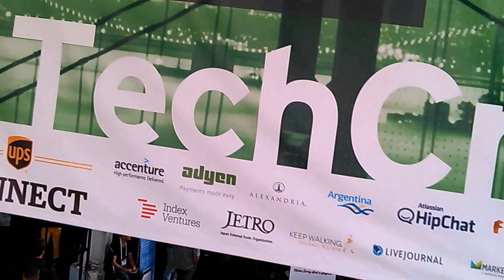TechCrunch Disrupt Flyover with Micro Drone 2.0